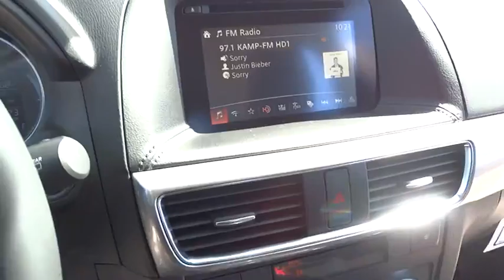2016 Mazda Mazda CX-5 Los Angeles, Cerritos, Van Nuys, Santa Clarita, Culver City, CA 60790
2016 Mazda Mazda CX-5

Star Mazda
1401 S Brand Blvd

STAR TRADE IN BONUS!  $500 Additional Mazda Loyalty! Valid Until May 31, 2016.